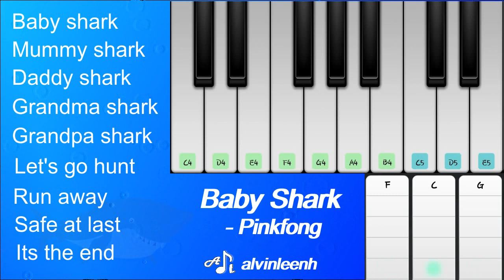#20 How to play Baby Shark 【Easy Piano Sheet】Pinkfong Kids Music